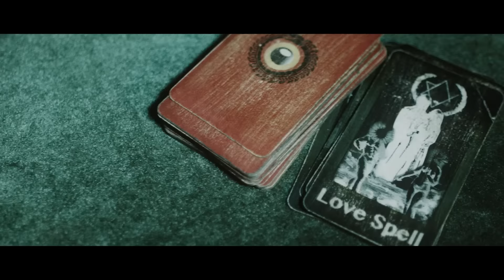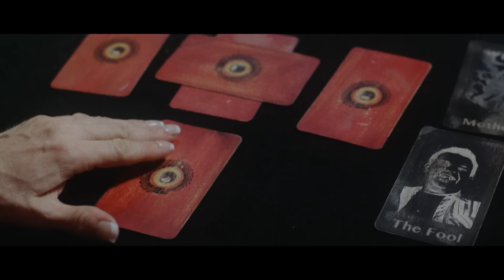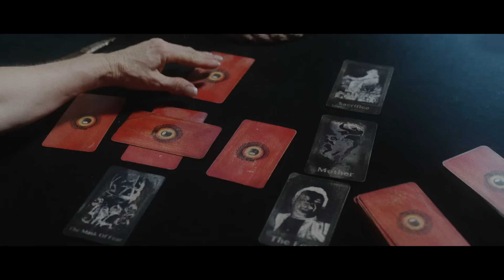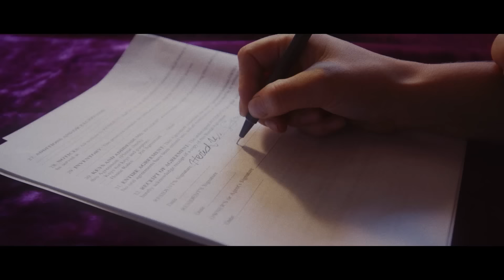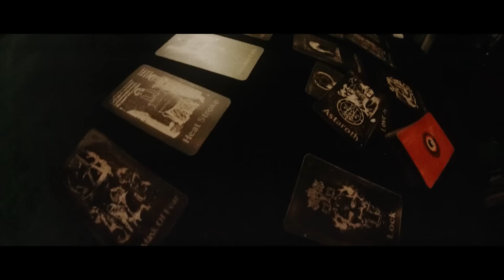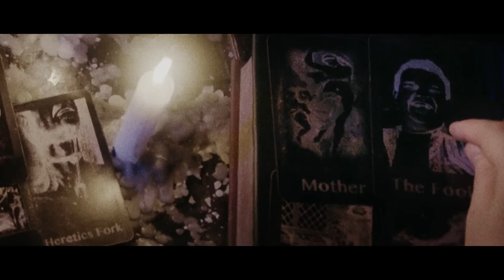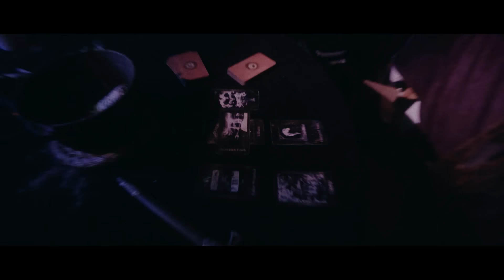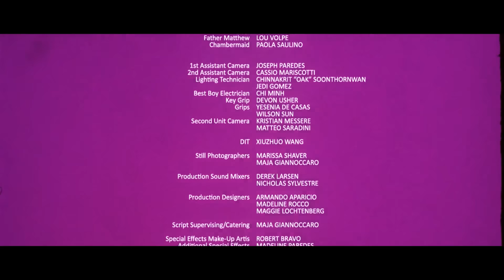First House on the Hill | Full Slasher Horror Movie | HORROR CENTRAL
Four friends decide to spend a weekend in a Malibu mansion owned by an old lady. The situation is flipped upside down once they come across an ancient haunted tarot deck that will change the fate of their lives.